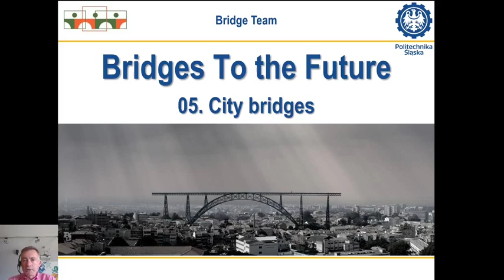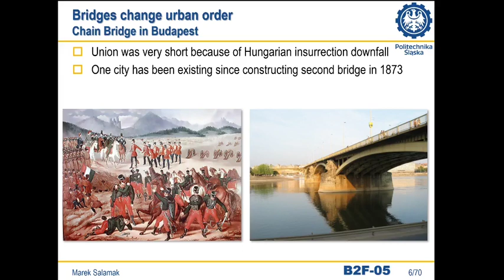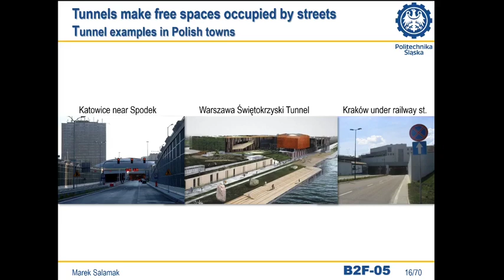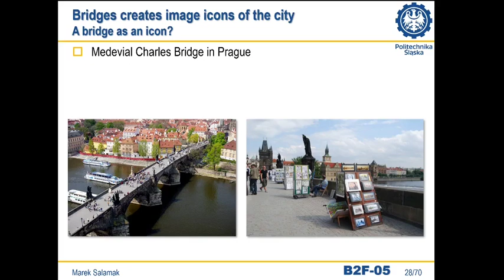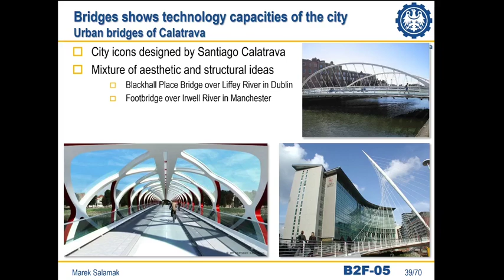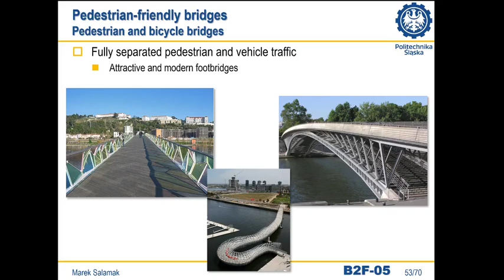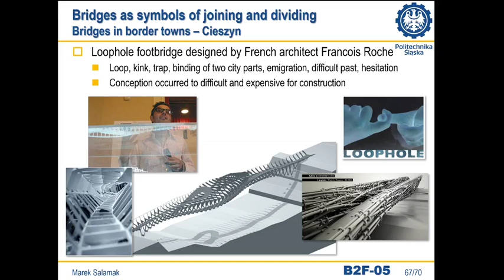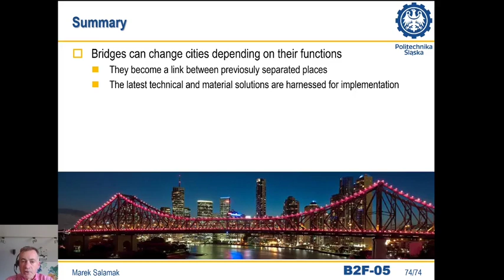Bridges To The Future 05. City Bridges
Lecture B2F-05
Lectures in the series Bridges To The Future
City bridges